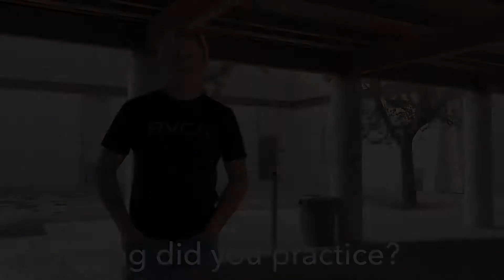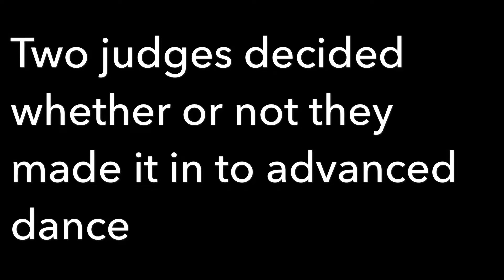Dancing with the all stars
Two athletes test their athleticism in a new realm by learning an advanced dance routine.